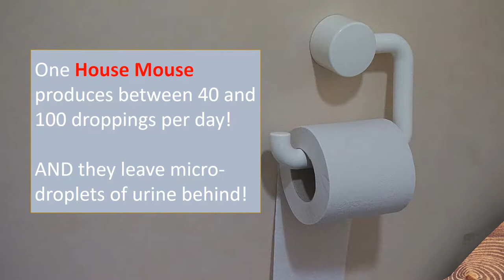Did you know? House Mouse Edition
Learn 6 facts about the House Mouse.

If you’ve found mice in your house, you’re not alone! Experts estimate that over 21 million homes are invaded by mice each year! House Mice are the most common mice found on Long Island. We also see the smaller deer mice or white-footed mice in homes.

Suburban Exterminating offers all-natural Rodent Shield which is applied to your home’s foundation. While we smell a minty odor, rats and mice hate the smell and taste.